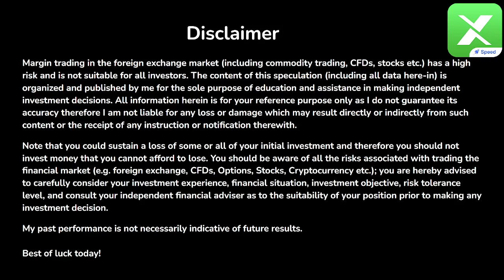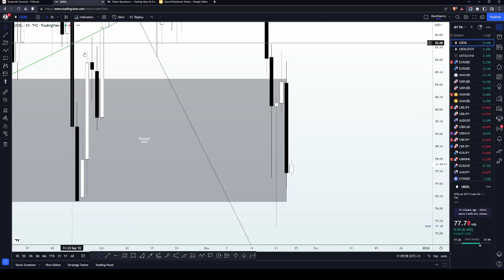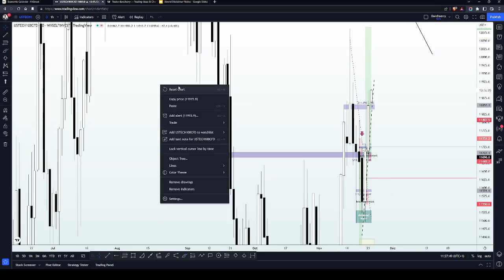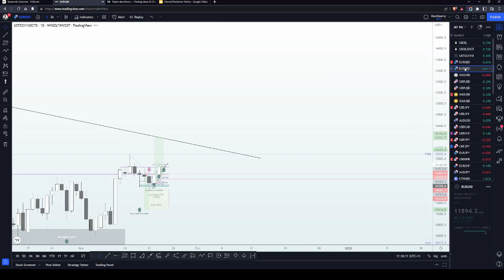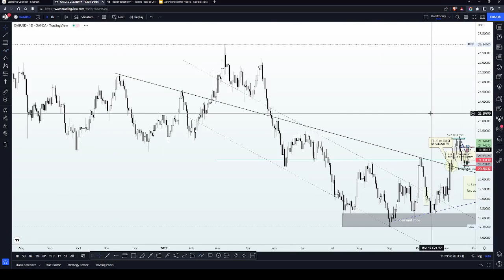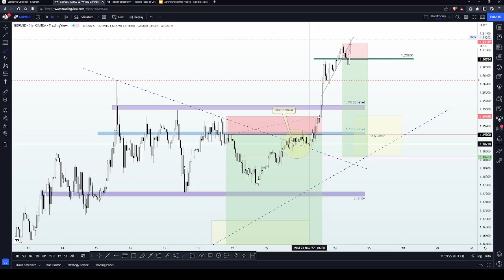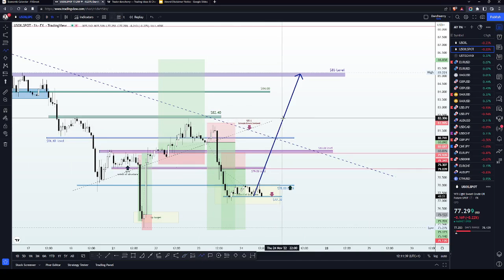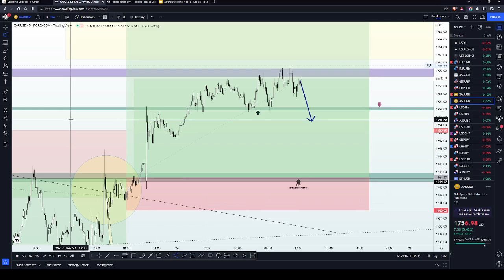Forex Live Studio Technical Analysis | 24th Nov. 2022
The pairs we analyzed today have been broken down into timestamps (click on the timestamp to choose the pair that interest you):
01:30 Disclaimer/Intro
07:30 USOil analysis
23:00 USTech100 analysis
35:45 EURUSD analysis
48:40 XAGUSD analysis
57:57 GBPUSD analysis
1:01:40 XAUUSD analysis
1:09:30 SUMMARY